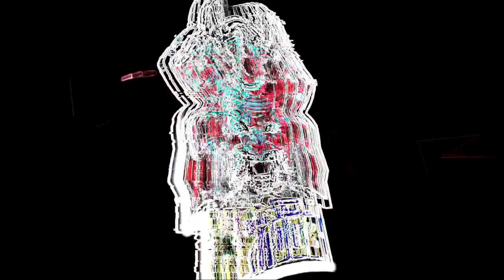M1887ல் இனி 3 Bullet 🔥 New M1887 X Full Details | M1887 3 Bullets Update | M1887 X Update Tamil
Today Video IS About New Update In Free Fire
New M1887 X Update
3 Ammo In M1887
free fire m1887 3 bullets
3 bullet in m1887 free fire
how to shoot 3 bullets in m1887 ?
free fire m1887 3 bullets tamil
how to shoot 3 bullet in m1887
3 ammo in m1887
3 bullets in m1887
m1887 3 bullets update
m1887 shoot three bullet
m1887 gun 3 bullets in telugu
free fire m1887 3 bullets setting
new 3 bullet shotgun m1887
free fire m1887 3 bullets in telugu
m1887 3 bullets update free fire tamil
m1887 3 ammo tamil
m1887 3 bullet update in kannada
m1887

Background  music 🎧

1. NCS (No Copyright )

Subsribers Thunai